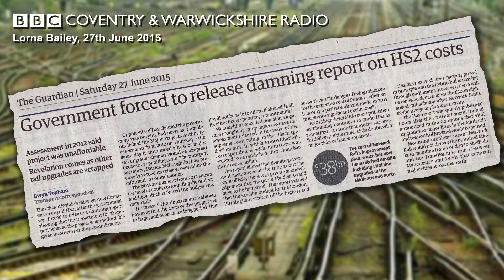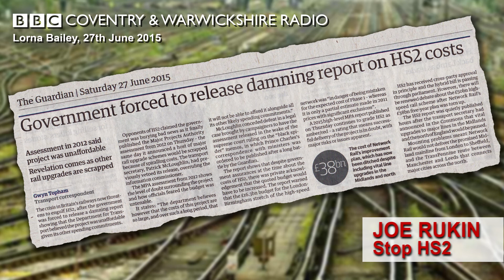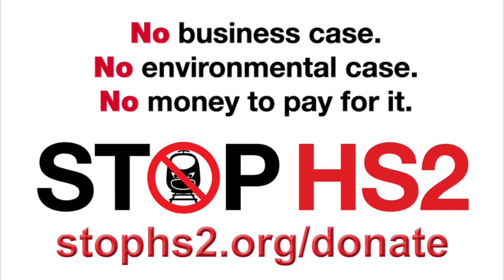Damning evidence that HS2 is forcing govt to cancel other projects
Stop HS2 Campaign Manager, Joe Rukin interviewed on BBC Coventry & Warwickshire, 27th June 2015